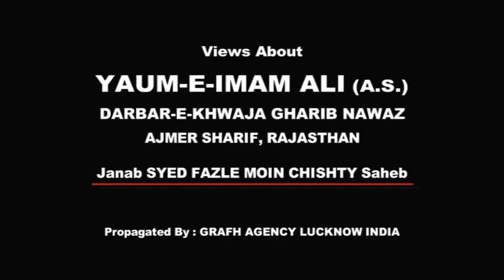Janab Syed Fazle Moin Chishty | Youm-e-Ali a.s. 1438 2017 | Dargah Gharib Nawaz Ajmer Sharif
Youm-e-Ali a.s.
Basilsila-e-Shahadat Maula-e-Kainat Hazrat Imam Ali (a.s.)
On : 21st Ramzan 1438 (17th June 2017) Sunday
Venue : Darbar Khwaja Gharib Nawaz, Ajmer Sharif Rajasthan
Convener : Janab Al-Haj Syed Moin Hussain Chishty (President)
Anjuman Syed Zaadgaan Dargah Sharif Ajmer
Organized By : Moulayi Committee Ajmer Sharif

Presented By : Mohd. Asghar Kintoori & Karrar Haider Jaan Jarwali
Cameraman : Rahul Singh Chauhan
Camera Asstt. : Kumail Ali, Yusuf Raza, Mehdi Hasan "Sonu"
Production Manager : Mahtab Husain & Mahmood Rizvi
Video Editor : M. Abuzer Kintoori

Aijaz(Josh-e-Azza) 2018
Ashfaq-Marchant 2018
Awaz-e-Karbala 2018
Azadari-e-Murshidabad
Daniyal 2018
Dar-e-Batool 2018
Hala Party
Qurban Jafri
nohay 2018
sarwar 2018
nohay 2017-18
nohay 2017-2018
nadeem sarwar
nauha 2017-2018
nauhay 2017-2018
nohay
how to
scrapbooking (hobby)
noha
epic
daniyal
islam
shia
2018
farhan
allah
iraq
song
lyrics
album
naat
qawali
duwa
salawat
ibadat
talwar
tatbeer
zanjeer
qama
azadar
pursa
sham
karbala
matamdari